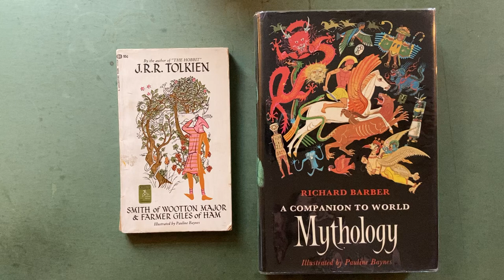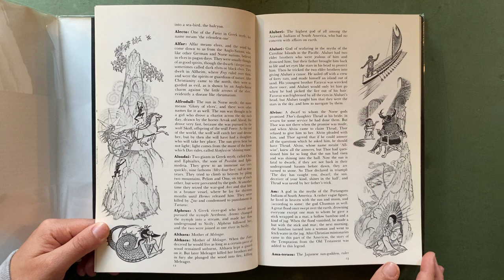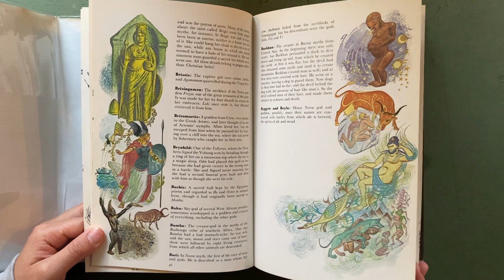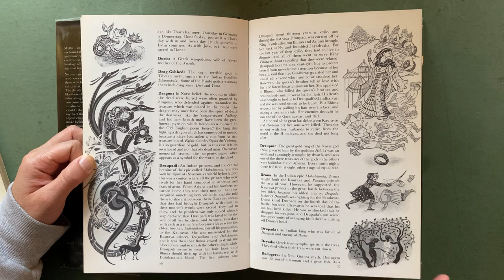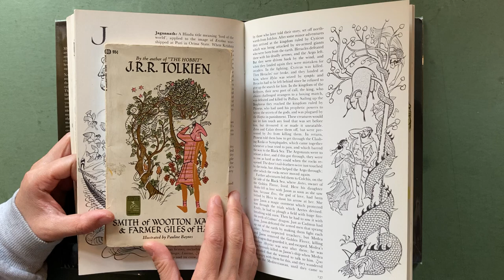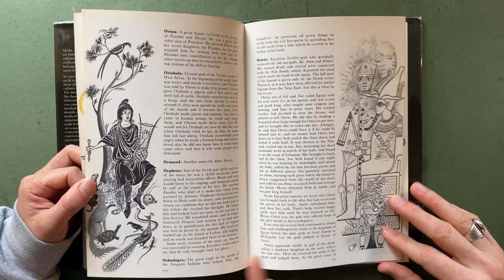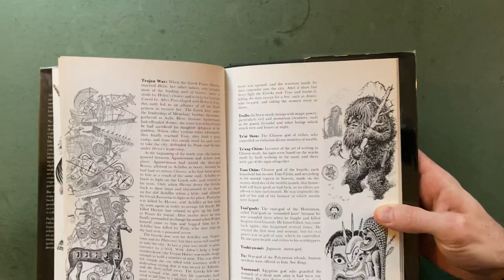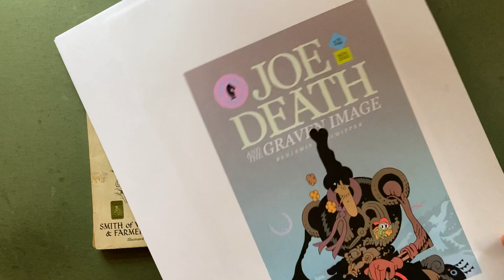Pauline Baynes - Illustrator to J.R.R. Tolkien and C.S. Lewis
We all know her work from the Narnia books, and while those are fantastic they do little to show Pauline's amazing range of style and skill. This book, A Companion to World Mythology, does, at every turn. Here's a link to my website for a closer look